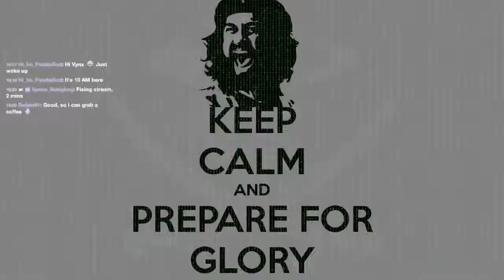The Heroic Brocast™ :: 8/17/14 - 2 / 17